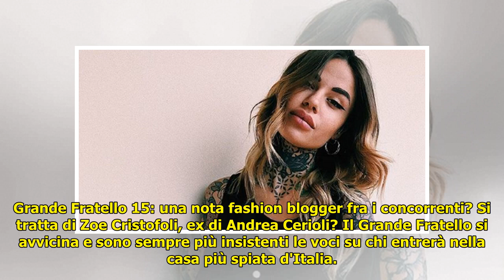Grande Fratello 15: una nota fashion blogger fra i concorrenti?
Grande Fratello 15: una nota fashion blogger fra i concorrenti? . Grande Fratello 15: una nota fashion blogger fra i concorrenti? Si tratta di Zoe Cristofoli, ex di Andrea Cerioli? Il Grande Fratello si avvicina e sono sempre più insistenti le voci su chi entrerà ne... ...